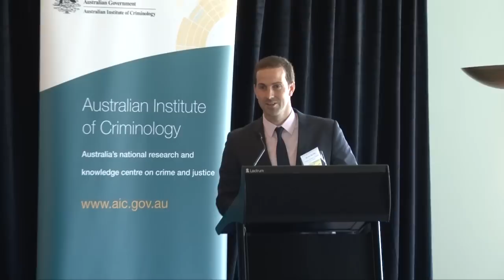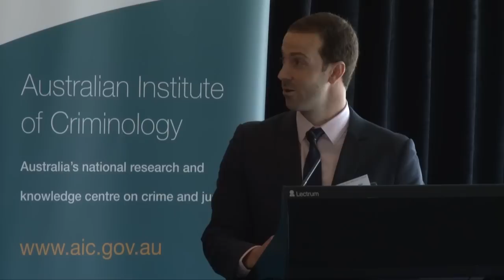Banksia Gardens Community Connections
2012 Australian Crime & Violence Prevention Awards